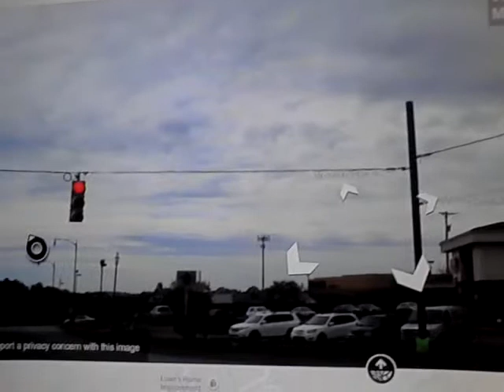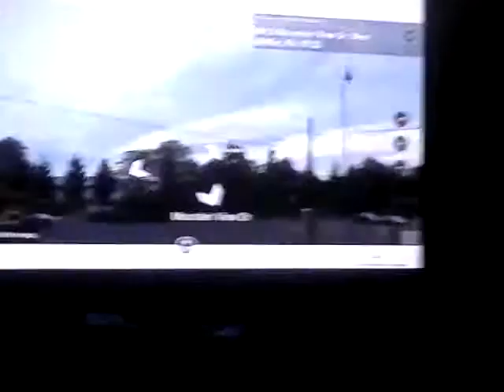My signals(1)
By Zyonb261978